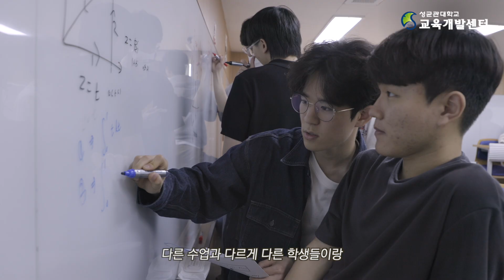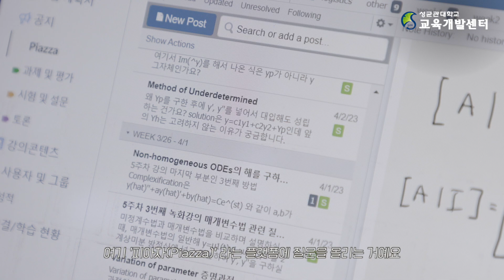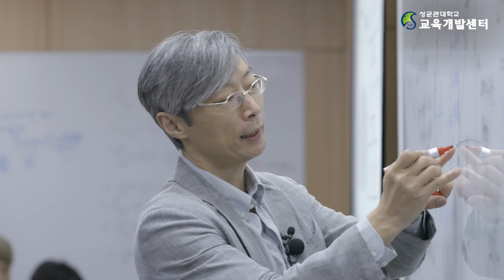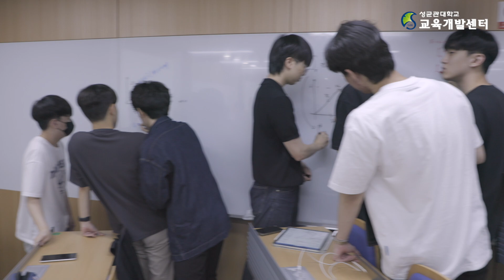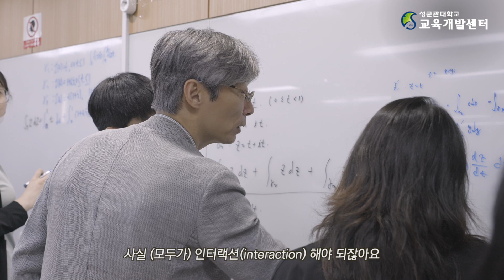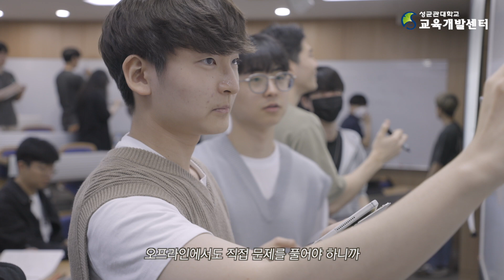[교육개발센터] 혁신수업(플립러닝) 우수사례 | 나만의 플립러닝 학습 노하우 | 공학기초수학1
📢 성균관대학교는 학생활동이 중심이 되는 혁신수업(플립러닝)을 시행하고 있습니다.

성균관대학교 학우의 실제 플립러닝 학습 노하우와 강의실에서 플립러닝 수업이 어떻게 진행되는지 본 우수사례 영상을 통해 확인해보시기 바랍니다.

✅출연: 기계공학부 박준현 교수, 기계공학부 김태현 학생 외 수강생